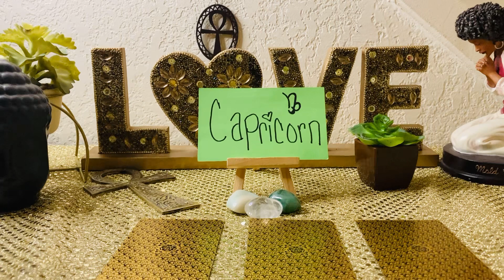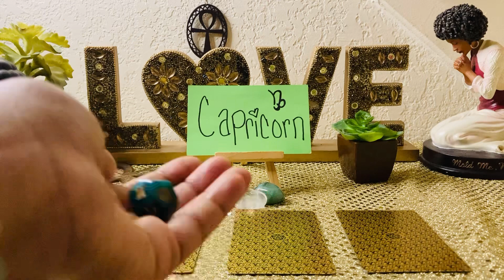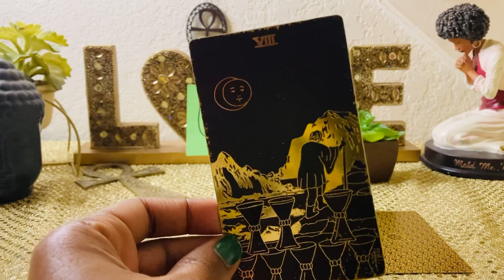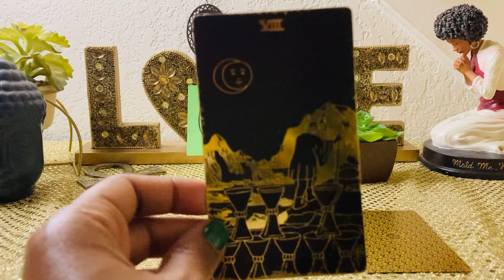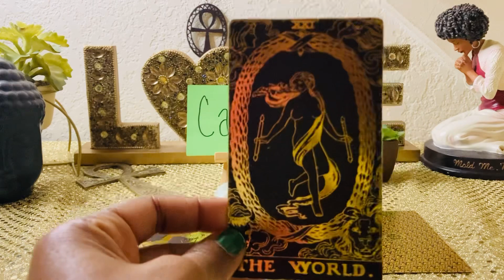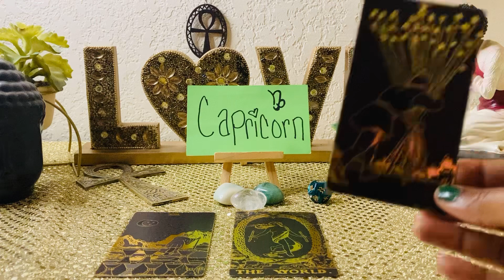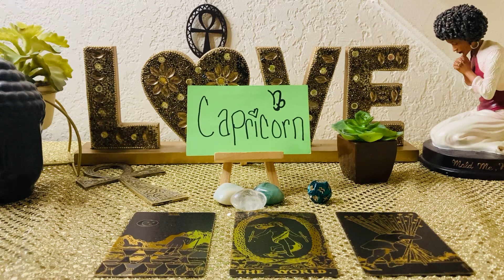CAPRICORN♑️FK😤THE GRASS 🌱WAS NOT GREEN& IM SORRY👀I WILL WAIT FOR🤷🏽‍♂️YOU & DO WHATEVER IT TAKES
Do your Spirit ✨ need more enlightenment?💡Become apart of our Soul Family on Patreon and get all your READINGS a Day in advanced, Daily Content, Daily Energy check-ins, Weekly Oracle Messages, put a FACE 🤗 TO MY VOICE 💕 and get my Sunday Vibe Readings , and Livestreams on camera 📷with ME and gain a different perspective on your spiritual journey at:👇🏾